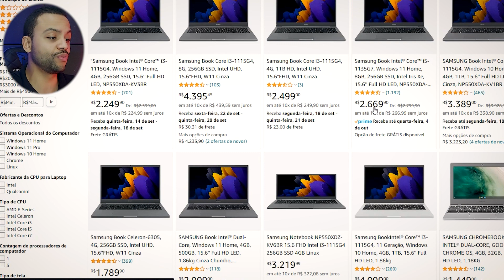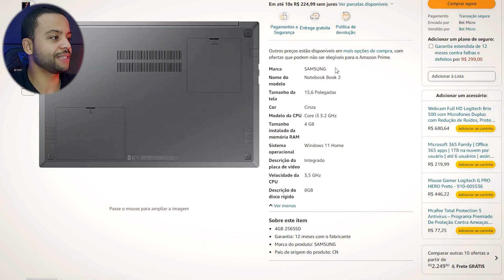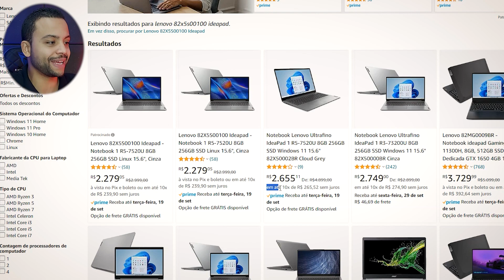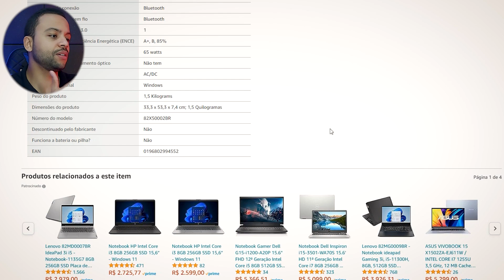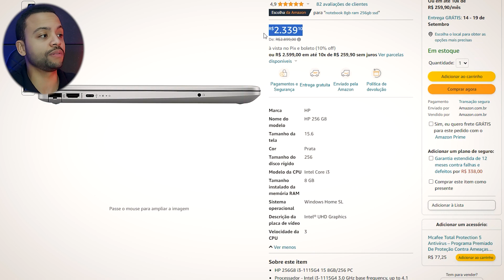MELHORES Notebooks Para TRABALHAR e ESTUDAR até 2500 Reais em 2023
😉 Adquira com segurança em 10x sem juros ⬇️⬇️

😍Samsung Book Intel® Core™ i3-1115G4 ➽

❤️‍🔥Notebook HP Intel Core i3